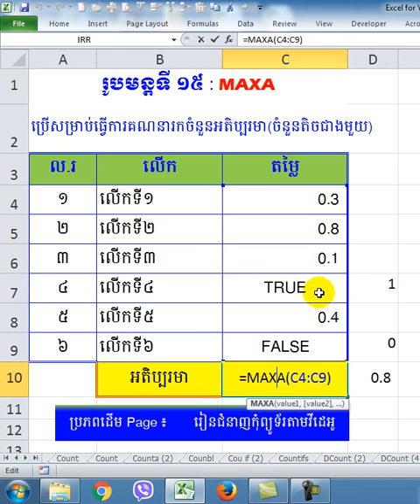15 MAXA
រូបមន្ត MAXA ប្រើសម្រាប់ធ្វើការគណនា រកចំនួនដែលធំជាងគេ (ក្នុងចំនួនលេខតូចជាងមួយ ហើយមានលាយអក្សរ True និង False)។បញ្ជាក់ True =1 False =0)